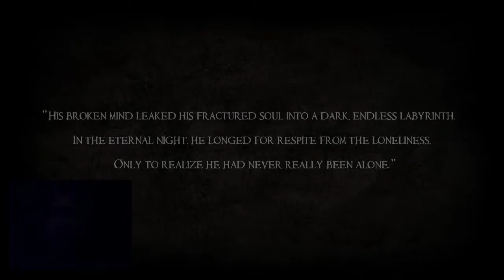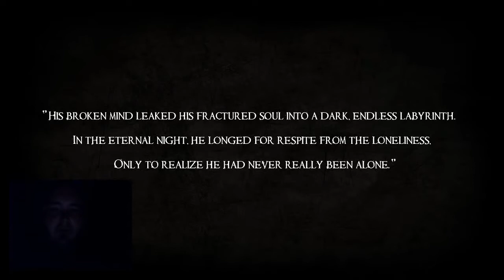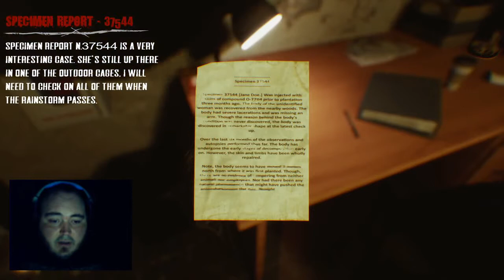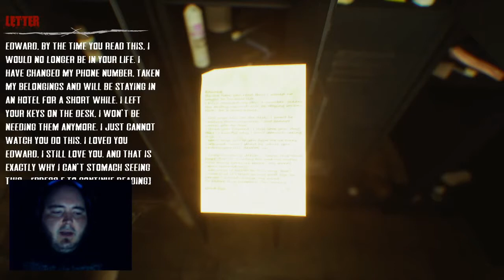Where'd The Bodies Go | Dark Fracture Prologue | Spooky Games 2020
Welcome to Day 8 of Spooky Games 2020, we are playing the prologue of Dark Fracture, no for one time only more face cam.

Awesome People Go Check Them Out